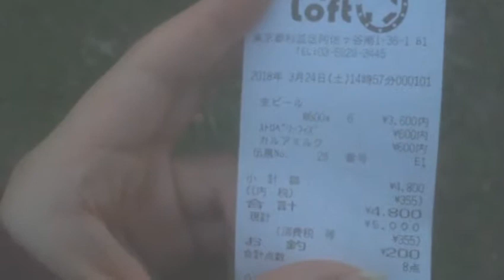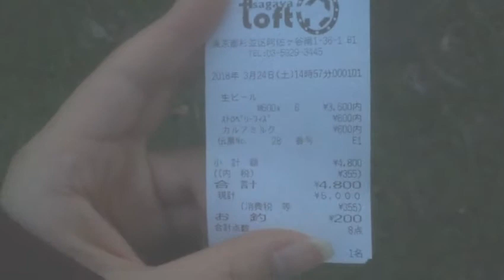【俺様のレシート紹介】東京都杉並区 阿佐ヶ谷ロフトA 20180324 【世界のイケメン】